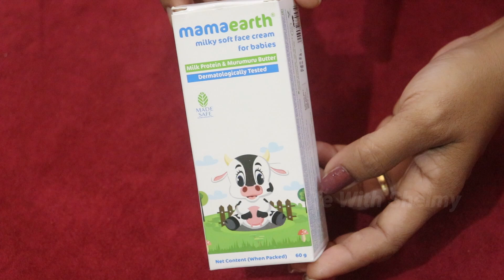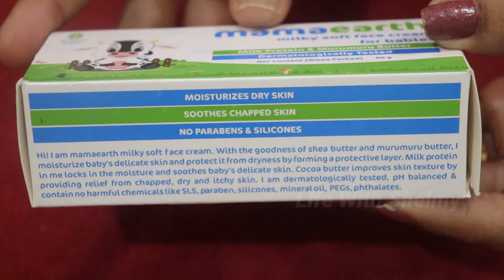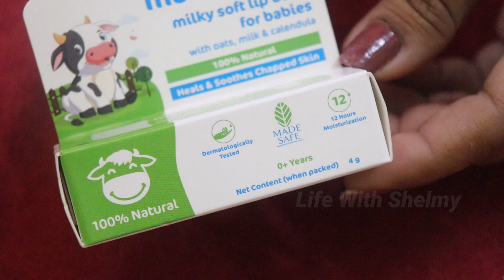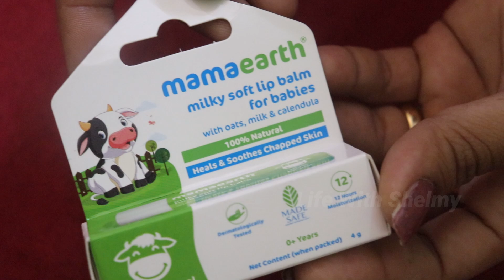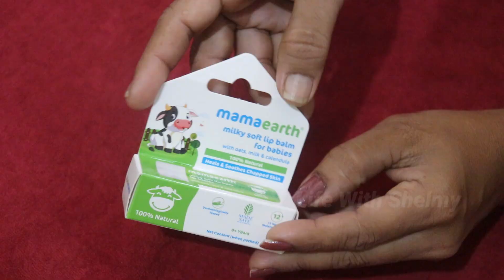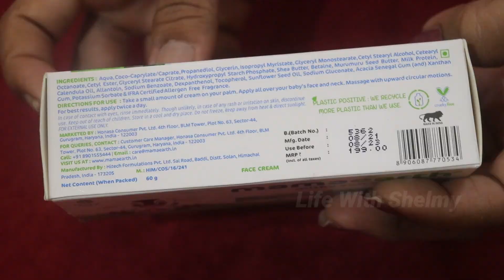Mamaearth Milky Soft Face Cream || 100% Safe Product || MamaEarth Natural Lip Balm for Babies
History Of Mamaearth
Mamaearth was founded in 2016 to make skincare routines a little chic but with utmost care. Ghazal Alagh and Varun Alagh founded Mamaearth. Headquartered in Gurugram (India), and is an online platform that offers natural and toxin-free skin care products.

Is Mamaearth harmful?
Mamaearth is the only “Made Safe”* certified toxin free brand in India which is free of all known toxins which are banned in most countries. ... Mamaearth is made in ecofriendly GMP certified facilities, and carries no toxins, dyes, fragrances or anything which is even close to the word 'unsafe'

 Mamaearth App Link -

Mamaearth website -

MY GEARS :-
Gopro Hero9
18-55mm LENS
55-250mm LENS
CAMERA TRIPOD
MIC 1
Mic 2 Rode VideoMicro Compact On-Camera Microphone _
Mic 3 Rode Wireless Go II Dual Channel Wireless Microphone
Manfrotto MTPIXI-B PIXI Mini Tripod